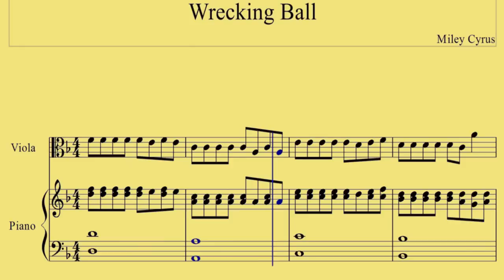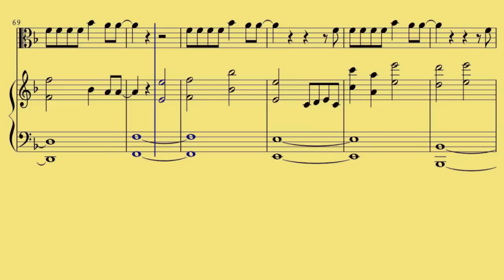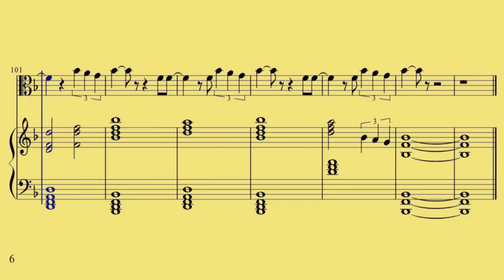( Viola ) Wrecking Ball Miley Cyrus